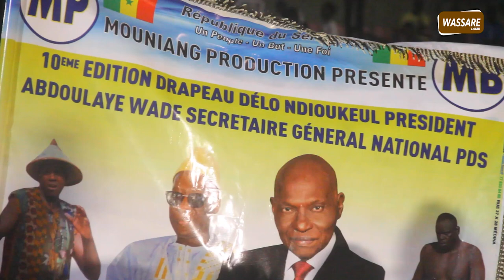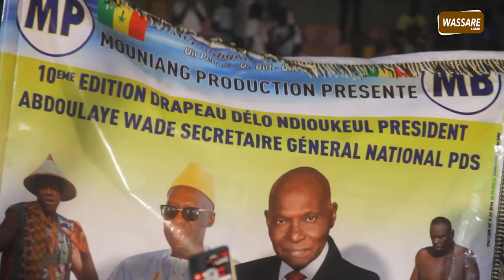integralite lamb drogba vs tigre de somone, BMW Concorde.....